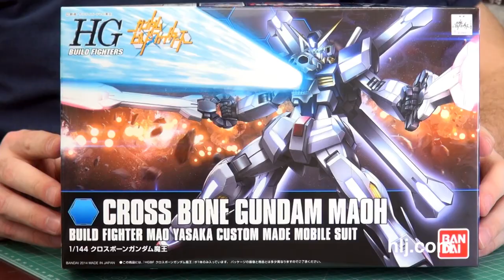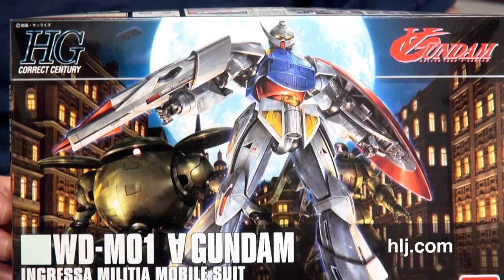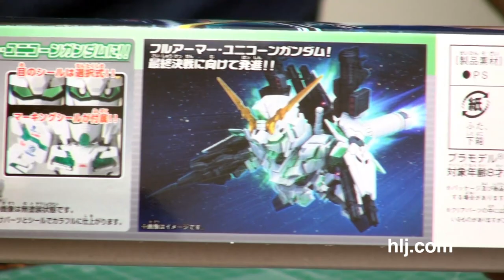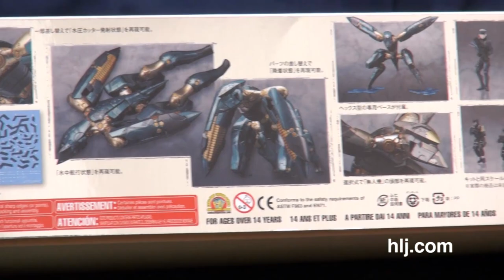Macross Plus YF-19 Gerwalk Mode & Damashii Kshatriya | Gunpla TV 147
In Gunpla TV Episode 147 we take an in-depth look at the YF-19 Transformable Valkyrie as Ryan changes the Valkyrie into its Gerwalk Mode. Syd gets to play with a figure too as he unboxes the monstrous Robot Damashii Kshatriya.

Kits featured in this video:
BB Sengoku Astray Gundam